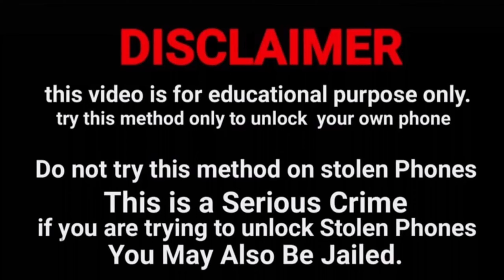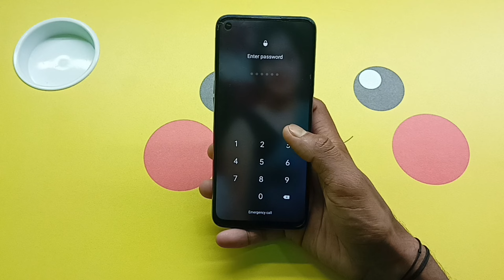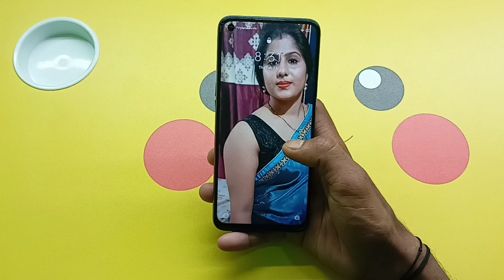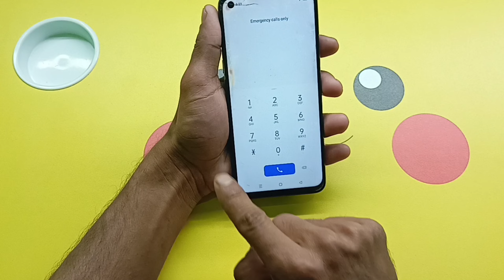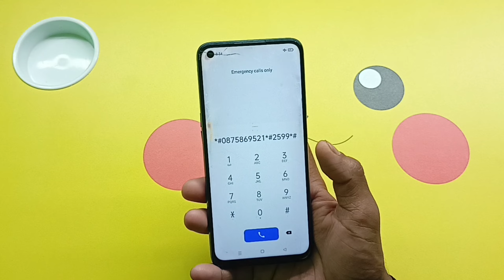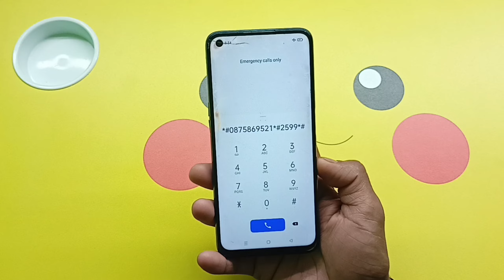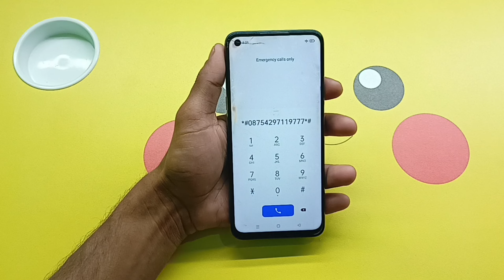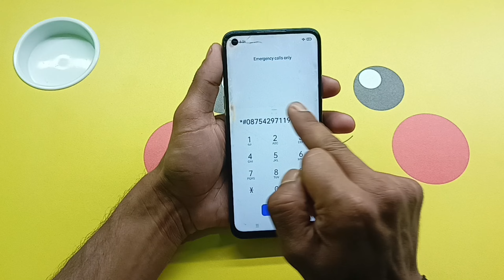Redmi Mobile Ka Lock Kaise Tode || Password 🔑 Pattern Pin Without Service Center Without Data Loss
Redmi mobile ka lock Todna sikhen Redmi mobile ka password lock Todna sikhen Redmi mobile ka pattern lock Todna sikhen Redmi mobile ka pin lock Todna sikhen

Redmi mobile ka lock Todna sikhen Bina Service Center Gaye Bina data delete kiye Bina Computer Laptop ke bina internet connection Ke Ghar Baithe

ALL Redmi MI Android Smartphone Unlock Password pattern pin fingerprint lock Screen lock without service centre without computer laptop without internet connection without data loss

@Unlocking Platform

Redmi Mobile ka lock 🔒 kaise tode Redmi Mobile ka password 🔑 lock 🔒 kaise tode Redmi Mobile ka Pattern Lock Kaise Tode Redmi Mobile ka pin lock 🔒 kaise tode

Redmi mobile ka lock kaise khole Redmi mobile ka password 🔑 lock kaise khole Redmi mobile ka pattern lock 🔒 kaise khole Redmi mobile ka pin lock 🔒 kaise khole

Mi Mobile ka lock 🔒 kaise tode Mi Mobile ka password 🔑 lock 🔒 kaise tode Mi Mobile ka pattern lock kaise tode Mi Mobile ka pin lock 🔒 kaise tode